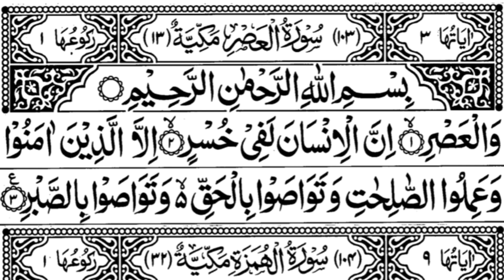103 Surah Al Asr | Tilawat e Quran | Surat Asr Recitation With Arabic Text| سورہ العصر [HD]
The Qur'an:
Muslims believe that the Qur'an, the holy book of Islam, was revealed to Muhammad ﷺ a period of twenty-three years, starting with the initial revelation at Mount Hira. After the Prophet's death, his successors compiled these divine revelations in a manuscript.

The Qur'an contains prayers, moral guidance, historical narrative, and promises of Paradise. It opens with a short prayer called the Fatiha, the most widely recited passage, and is divided into 114 chapters (suras) organized in descending length. For binding and reading purposes, manuscripts of the Qur'an are often divided into thirty equal parts, called juz

Every chapter of the Qur'an (except one) begins with the bismillah, the collective name for the invocation "In the name of God, the Compassionate, the Merciful." Muslims often repeat this phrase at the start of an event or task—before giving a speech, beginning a meal, or even boarding a bus. The calligraphic bismillah is frequently written on both religious and secular objects. (See also Arabic Script and the Art of Calligraphy.)

The Qur'an places Muhammad at the end of a long line of prophets that began with Abraham. Although narrative is not central to the Qur'an, it includes the stories of Noah, Moses, and Jesus. It recognizes Jews and Christians as "People of the Book"; as a result, Muslims accept many of the teachings of the Jewish Torah and Christian Bible. Many of the great Islamic empires (like those in Spain, Iran, India, and Turkey) were tolerant of religious minorities.

036 Surah Yasin | Yaseen | Morning Dua سورہ یس |Recitation Surah Ya-seen By Qari Ali Raza Hujvari 4k

Surah Rehman | 055 Ar Rahman | With Golden Text | सूरह रहमान |By Qari Ali Raza Hujvari الرحمان

Manzil Dua Full | The Most Popular of Manzil | منزل Kale Jadu Ka Tod ] मंजिल दुआ Hd Text